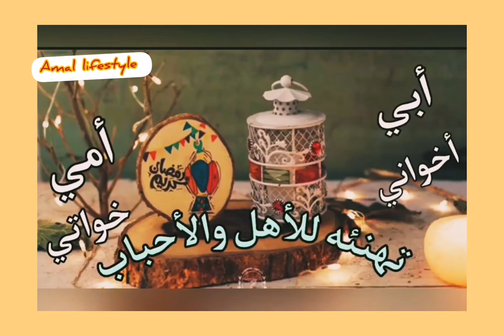من الغربة تهنئة للأهل و الاحباب بمناسبة حلول شهر رمضان الكريم 🌙🌙🌙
تهنئة _رمضان